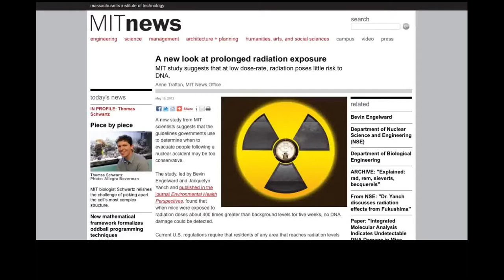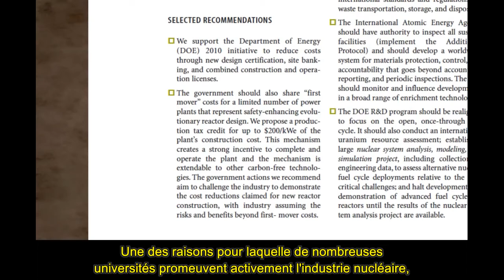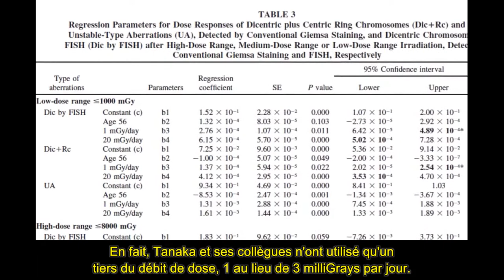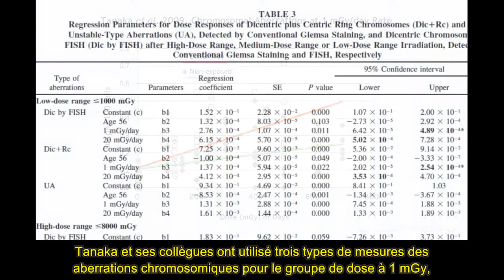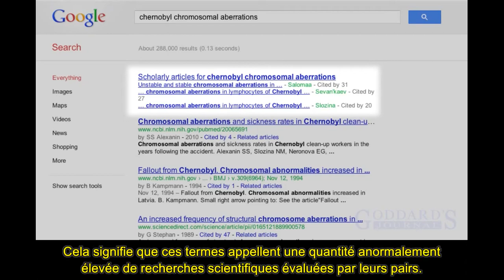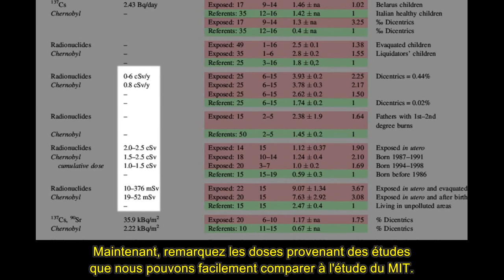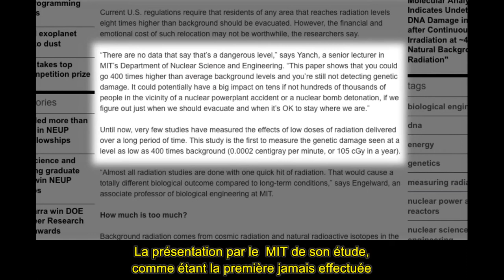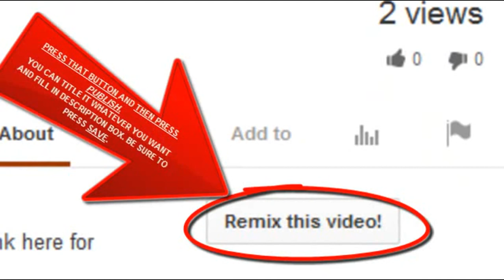Ian Goddard debunks MIT study on low level radiation dangers (from June 2012)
I've added this to my channel because I think it's awesome and everyone who cares about the planet, or good science, needs to see it. Also, students who want to become scientists should see it, to learn about what good science looks like -- and what it doesn't. Ian Goddard has done a terrific job of exposing MIT's pro-nuclear agenda.  The assaults to our DNA which society is being forced to accept and that are discussed in this video are THE most important issues of our time. Thanks to Milky the Clown for rediscovering this video!